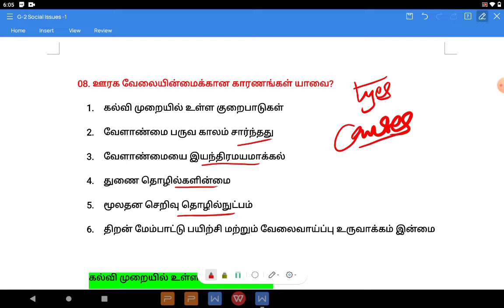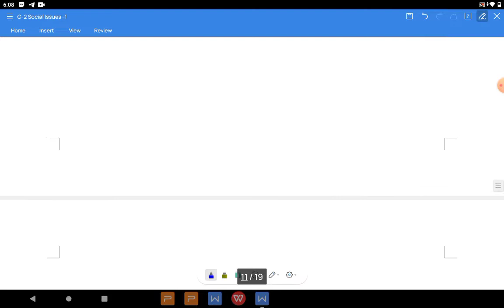ஊரக வேலையின்மை || வகைகள், காரணங்கள், தீர்வுகள் || Rural Unemployment || G 1, 2 Mains....